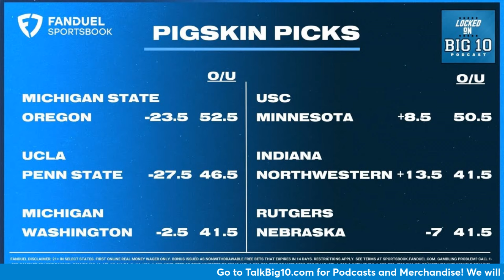Hawkeyes Weapon vs Buckeyes; Natty Rematch; Bacon and Week 6 Big Ten Football Action!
What a great Big Ten schedule for Week 6 of the college football season:  In addition to watching a rematch of the college football national championship game between the Michigan Wolverines and the Washington Huskies, we kick things off under the lights Friday with the Michigan State Spartans traveling to play the Oregon Ducks.  Hopefully, for Ducks fans, Dillon Gabriel and company will not get caught looking ahead to next week's game against Ohio State!

Speaking of the Buckeyes they continue to roll.  But will the Iowa Hawkeyes ground the game down to make it close?  Cade McNamara is the only Big Ten quarterback that has defeated the Buckeyes in the past…while he was at Michigan.

The Penn State Nittany Lions look to build on last week's win vs Illinois and they will do it against a struggling UCLA Bruins team.  Plus Penn State has some kicking problems we will explore.

Don't look now but the Indiana Hoosiers look to go 6-0 if they can win on the road against the Northwestern Wildcats.  Plus we will tell you why we think he USC Trojans game against the Minnesota Golden Gophers will be tight.

We think the Rutgers Scarlet Knights at Nebraska Corn Huskers game is going to be a smashmouth battle.  And the Purdue Boilermakers at Wisconsin Badgers will be a battle of two teams trying to get right.

Finally, we give our bold predictions during out Pig Skin Picks!  It is all here at your fingertips on Locked on Big 10 with Craig Shemon.

PrizePicks
Download the PrizePicks app today and use code LOCKEDONCOLLEGE and get $50 instantly when you play $5! You don't even need to win to receive the $50 bonus, it's guaranteed! Prizepicks. Run Your Game.